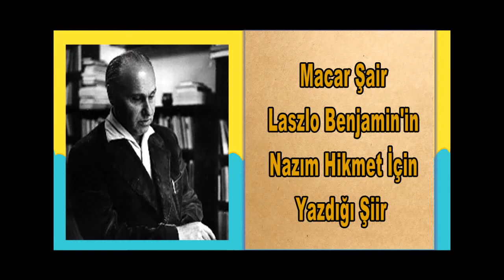NAZIM HİKMET E - LASZLO BENJAMIN (Şiir Dinle) Günay Aktürk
En güzel şiirler serisine yeni bir video daha. Bu defa Macar şair Laszlo Benjamin in Nazım Hikmet için yazdığı şiiri | Seslendiren: Günay Aktürk | Sözleri aşağıdaki gibidir. Şiir Dinle ve dinlettir.

Müzik - Bring Me Your Sorrows - Dan Lebowitz

Kaynak: Dünya Şiiri Antolojisi 2. Cilt Sayfa 30
Çeviren ve Hazırlayan: Ataol Behramoğlu

Ayrıldın, bir veda sözü mırıldanmadan
Nâzım.
Ve bir kez daha
Acılar eklendi hayata
Ve bir dost eksildi ondan.

Çıkıp gelmiştin bize bir gün
Şiirlerin elle tutulmayan dünyasından
Soyut ülkesinden gazete haberlerinin
Ve ağızdan ağıza dolaşan efsanelerden;
Ve söylemesi bir tuhaf bu ad
Bir can yoldaşına dönüşüverdi birden.
Hey kocaman gülümseyişli Türk!
Ağzında mahpushanelerden yadigâr hüzünlü bir kıvrım
Geniş omuzlarında sürgünlüğün ağır yükü
Ve göğsünde iyi bir devin yüreğini taşıyan...

Vaktimiz azdı masa sohbetlerine ayıracak
Ve oturup susmaya
Azdı, kesintisiz çalışma ve yolculuk yılları arasında
Adacıklar, bir soluk alacak...
Konuşamadık hiçbir zaman
Şöyle doyasıya...
O ayrılırkenki el sıkışmalarda
Ne kadar söylenmedik söz kaldı sonsuzca.

Fakat her zaman
Yanıbaşımda duydum seni
Bir el sıkımı uzaklığında;
Ve yılları örten sislerin arasından
Ve iki bin kilometre uzakta da
Aynı masaya oturduğum
Çoğundan daha yakın ve gerçektin bana.
"Hoşça kal!" derdik ayrılırken birbirimize
"Budapeşte’de görüşmek üzere"
"İstanbul’da görüşmek üzere"
Fakat ne karşılaşma olacak artık ne görüşme.

Şiirler kalıyor
İçinde yüreğinin çarptığı şiirlerin
Ve tıpkı senin gibi onlar
Günler ve uykusuz geceler boyunca
Çalışıyor, dövüşüyor ve seviyorlar
Düşlerini bir bir gerçekleştirerek;
Ve öz dilinde senin
Ve dünyanın bütün dillerinde
"Barış, ekmek, özgürlük, gerçek"
sözlerini haykırarak girdikleri dövüşte
Ne zindan korkusu var onlar için
Ne sürgün
Ne de yüreği bir diş gibi zonklatan sancılar.

Dostum benim, kardeşim benim. Nâzım
Her şeyini veren ve vermekte olan.
Hayranlık dolu gezgin, insanlık ve
insan aşkına müptela.
Sevdiğin o toprak, seni bağrına basmak için
Gelip isteyecek kemiklerini bir gün
Yazık ki gecikmiş olarak;
-Gelecek o gün, çünkü kuraldır bu
Bir acı avuntu da olsa-
Ve coşkun söylevler, gözyaşları
Ve halkın, ellerinde çiçeklerle
Bekleyecek seni sevgili yurdunda...

Laszlo Benjamin
Macaristan, d. 1915

Çeviren: Ataol Behramoğlu

Günay Aktürk Aforizmalar:

❣ "Bir gün içtiğim sular zehirleyecek beni ve ben o gün geldiğinde iyi bir insan olacağım!"
❣ "Sadece yol gösteren bir tabela olmadığında kaybolmayız. Tabela bolluğu da şaşırtabilir yolumuzu."
❣ "Sakin sulardan deneyimli kaptan çıkmaz. Kaptanı yetiştiren kasırgalı denizlerdir."
❣ "Acının doğurduğu şey gelecek vaat eder. Çocuklar bile annelerin en derin acılarından doğarlar."
❣ "Cehalet, kendi suretinde hortlaklar yaratmakta ustadır. Hangi çağda olursa olsun bilim ve sanattan bir defa uzaklaşınca medeni çağ kapanır ve Orta Çağ yeniden başlar."
❣ "Bir közün bir et parçasına değdiğinde çıkarttığı sesmiş, kara sevdanın çaresizliği!"
❣ "Aşk sadık bir köpek gibidir. Aklına geldikçe kovarsın, kovdukça gelir dayanır kapına."

Yayımlanmış Günay Aktürk Kitapları